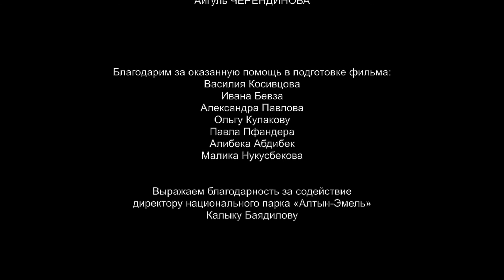Altyn Emel ProRes HQ 422